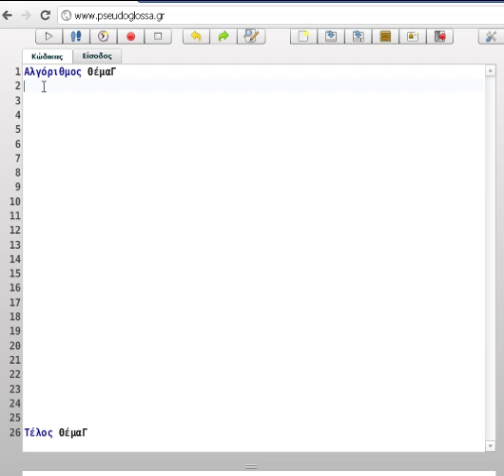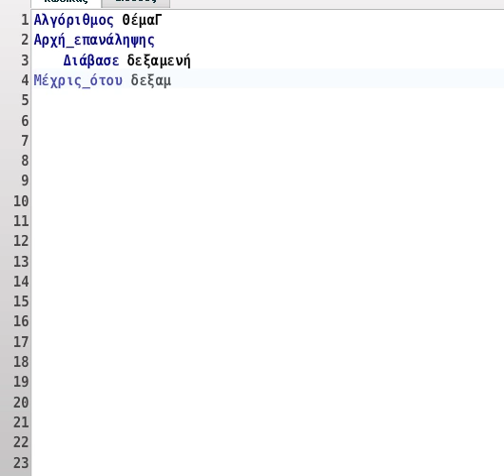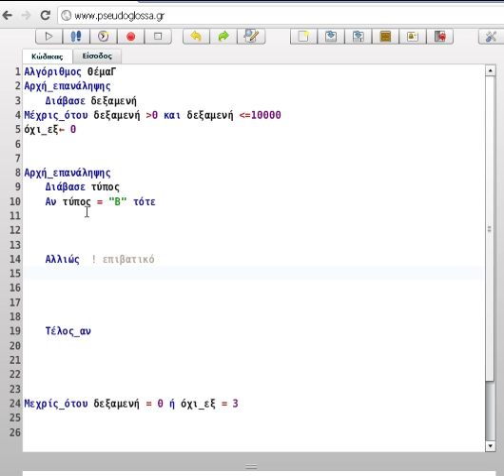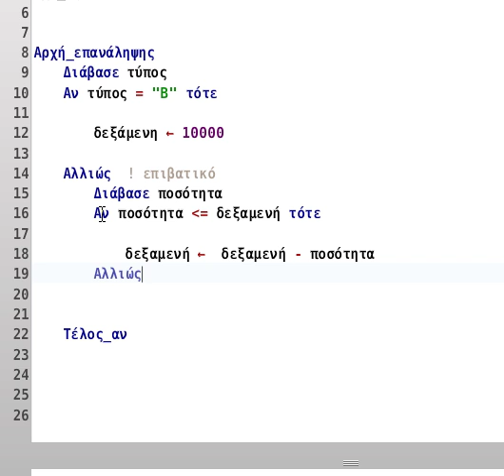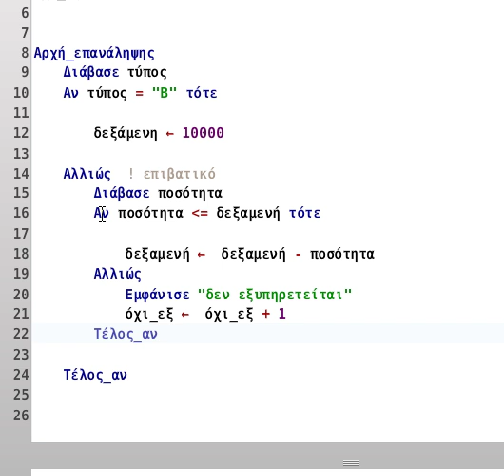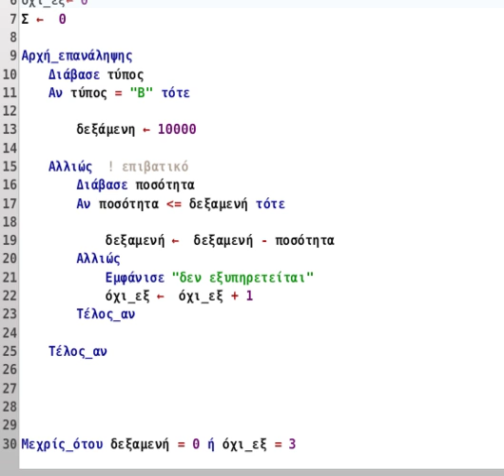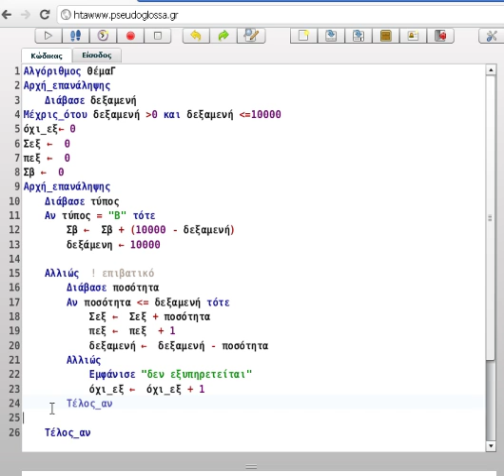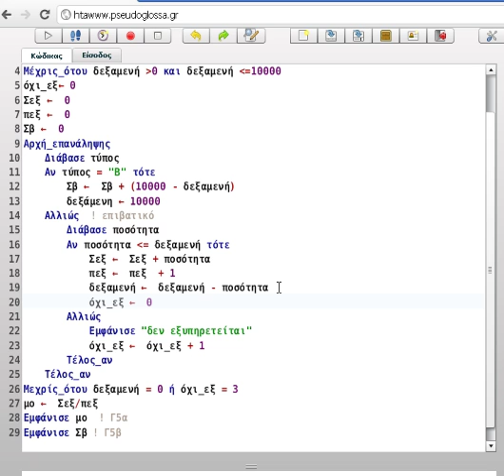ΑΕΠΠ, Θέμα Γ, επαναληπτικές ημερησίων 2011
Πρόκειται για την επίλυση του θέματος Γ των επαναληπτικών εξετάσεων ημερησίων γενικών λυκείων στην Ανάπτυξη Εφαρμογών σε Προγραμματιστικό Περιβάλλον, χρησιμοποιώντας τον διερμηνευτή της ψευδογλώσσας του Στάθη Στέργου (pseudoglossa.gr)